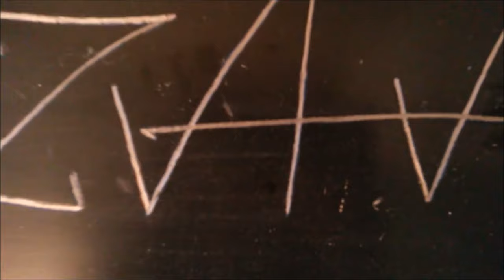Mała Łazienka w Kawalerce ,cegła pocięta na plasterki / The small bathroom in a studio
. Mała Łazienka w Kawalerce 31 m2 - blok ,wieżowiec jedenastopiętrowy. Fuga Ceramiczna / The small bathroom in a studio
Kończę remont w bloku , wieżowcu jedenastopiętrowym jest to kawalerka , pokój z kuchnią , łazienką i małym przedpokojem którego już notabene nie ma ponieważ ścianka oddzielająca przedpokój od kuchni została zburzona , pomieszczenia zostały połączone.
Napiszę może jaki był projekt .
Sufity we wszystkich pomieszczeniach będą podwieszone na stelażu krzyżowym w płytach gipsowych w dużym pokoju pod już podwieszonym i wypoziomowanym suficie będzie na trzech ścianach wykonana z płyt K-G półka z podświetleniem ledowym (taśma led) .Ściana okienna i parapet jak i kaloryfer będzie zabudowana w konstrukcji i płytach k-g plus dwie półki narożne półokrągłe po lewej stronie . Ściana na wprost okna cała będzie zabudowana szafą suwaną po całości .Ściana dzieląca kuchnie będzie to ściana telewizyjna plus kino domowe 7.1 z dwoma głośnikami w wbudowanymi w sufit z k-g , a w ścianie wykuta zostanie dziura do kuchni i będzie tam cały sprzęt audio (kino domowe itp.)  pod telewizorem zawieszonym na uchwycie na ścianie do tego oczywiście kanał na przewody tv w ścianie i na tej ścianie będzie  cegła pocięta na tz. placki i przyklejona na ścianie ( efekt surowej ściany  ) wymurowanej z cegły bez tynku , podłoga w kaflach

I finish repairs on the block, high-rise 11-storey hundred is a studio room with kitchen, bathroom and a small hallway which has, incidentally, is not because the wall separating the hallway from the kitchen was demolished, the premises were connected.
How can I write a project.
The ceilings in all rooms are hung on a rack cross in gypsum boards in a large room under the now suspended and will be leveled ceiling on three walls made of boards KG shelf backlit ledowym (tape led) .Ściana window and the sill and radiator will be built in the design and CDs kg plus two corner shelves semicircular left. The wall opposite the window, the whole will be built in wardrobe sliding the whole .Ściana separating the kitchen will be a wall of TV plus 7.1 home cinema with two built-in speakers in the ceiling kg, and the wall is a hole carved into the kitchen and will be there all the audio (home theater, etc. .) under the TV suspended on the bracket on the wall for this, of course, the wire channel tv in the wall and the brick wall will be cut at tz. pies and glued on the wall (the effect of raw walls) wymurowanej brick without plaster, floor tiles in